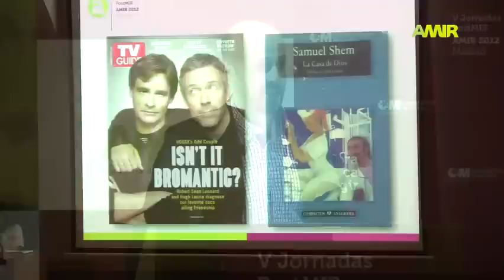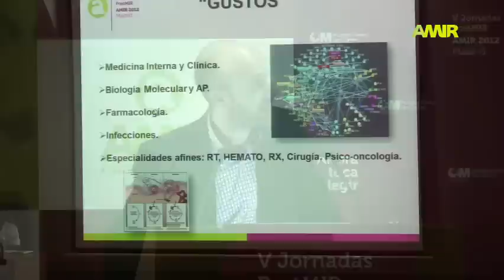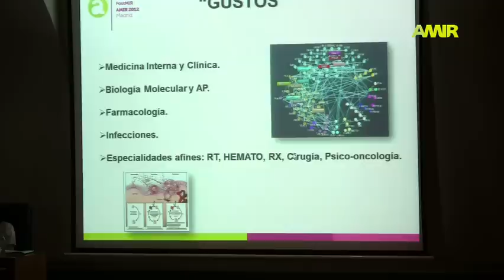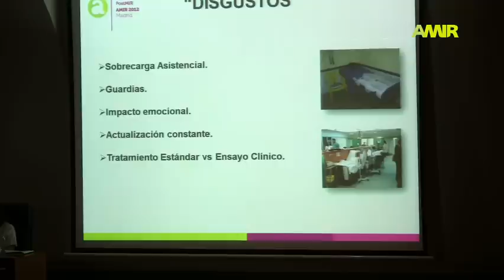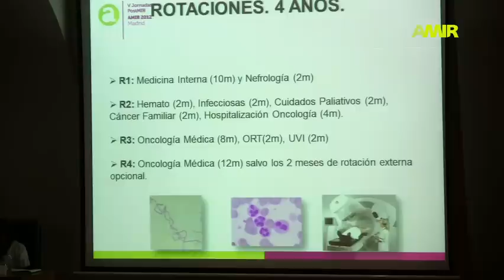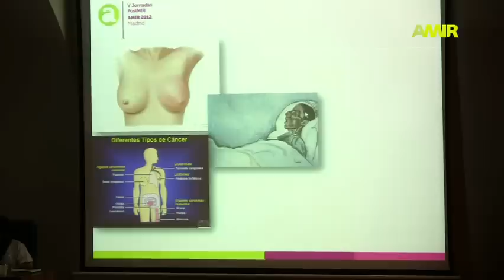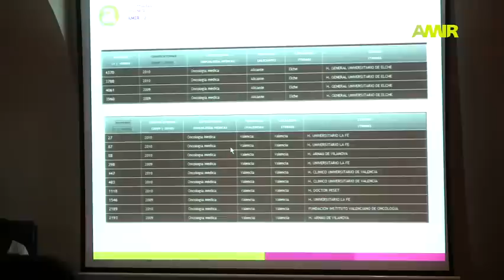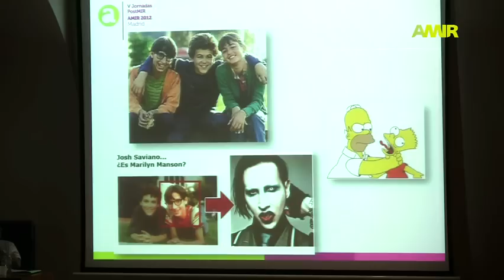Oncología Médica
V Jornadas PostMIR AMIR 2012 Madrid
 "Oncología Médica" por el Dr. Luis Manuel Manso Sánchez